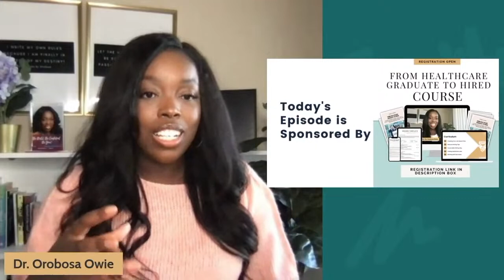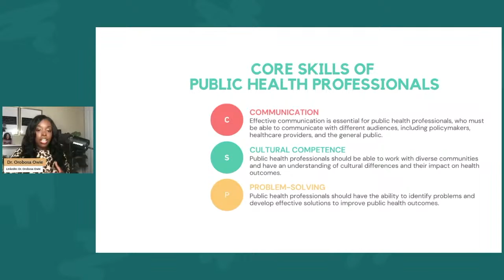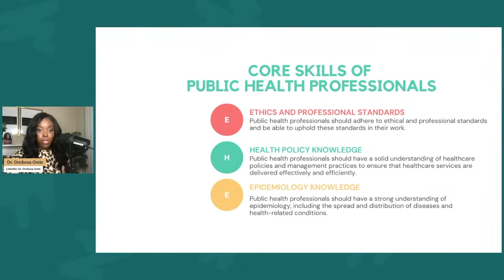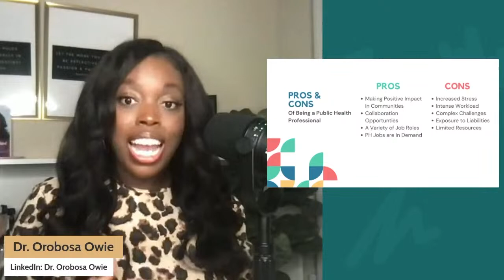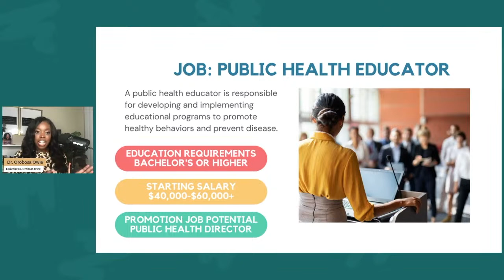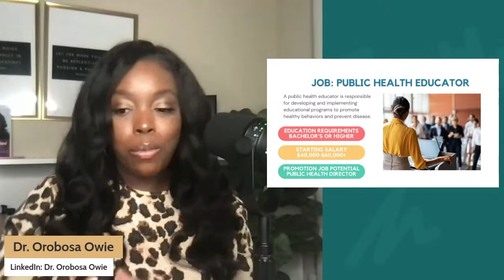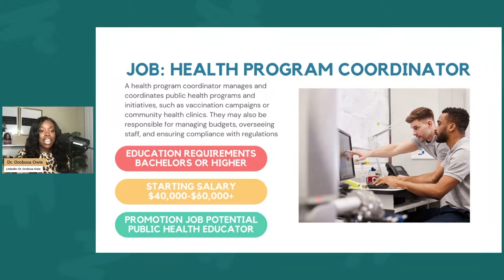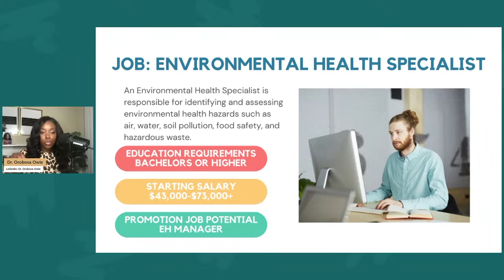An Extensive Review of Public Health Jobs (Salary Ranges Included)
Greetings Health Scholars,

In today's video, I am conducting an extensive review of 5 entry-level public health jobs you can apply to as an aspiring non-clinical healthcare professional. Additionally, I discussed the educational, salary, and job promotion potential for each role.

𝐋𝐨𝐯𝐞 𝐏𝐨𝐝𝐜𝐚𝐬𝐭𝐬? 𝐓𝐡𝐞 𝐅𝐨𝐫 𝐇𝐞𝐚𝐥𝐭𝐡 𝐒𝐜𝐡𝐨𝐥𝐚𝐫𝐬 𝐏𝐨𝐝𝐜𝐚𝐬𝐭 𝐢𝐬 𝐍𝐨𝐰 𝐋𝐢𝐯𝐞!

📹 𝐋𝐚𝐭𝐞𝐬𝐭 𝐕𝐢𝐝𝐞𝐨𝐬 𝐟𝐫𝐨𝐦 𝐭𝐡𝐞 𝐅𝐨𝐫 𝐇𝐞𝐚𝐥𝐭𝐡 𝐒𝐜𝐡𝐨𝐥𝐚𝐫𝐬 𝐂𝐡𝐚𝐧𝐧𝐞𝐥!

About Dr. Orobosa Owie
Dr. Orobosa Owie is a Professor of Health Admin & Public Health, Author, Speaker, & Global Mentor with over 15 years of strong leadership experience in healthcare mgmt. & community engagement fields. She has partnered with & earned endorsements from esteemed leaders/organizations, including President Barack Obama, NY Senator Leroy Comrie, the UN, the U.S. Department of State, NYU & Columbia University. Dr. Owie has earned her bachelor's, master's & doctorate degrees in healthcare administration.